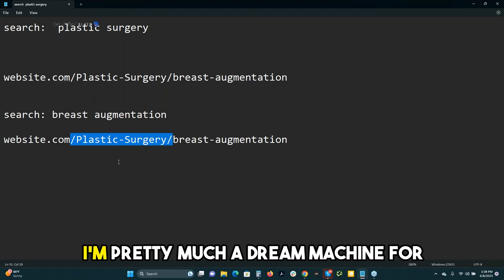Jimmy Kelley on Revamped Tech for Exciting Projects!